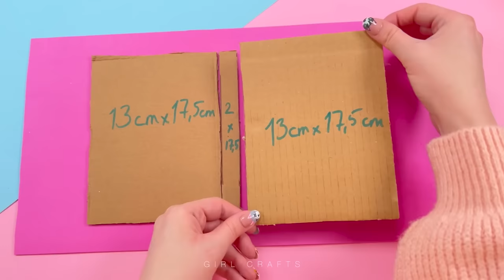FANTASTIC ORGANIZER IDEAS - Locker Organizer - Desk Organizer From Cardboard and more...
FANTASTİC ORGANIZER IDEAS - Locker Organizer - Desk Organizer From Cardboard and more...

00:00 Amazing Cute Pen Organizer
02:17 Handmade Organizer School Locker
08:25 Colorful Ice Cream Pencil Case
11:33 Super Cute Useful Organizer
16:25 Kawaii Pencil Case from Toilet Paper Roll